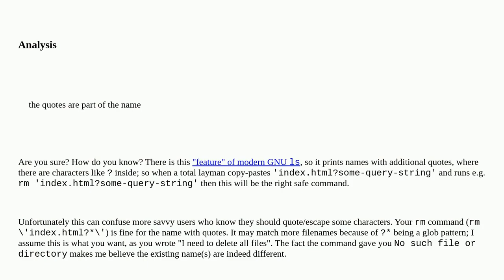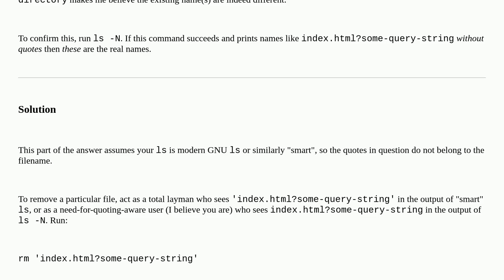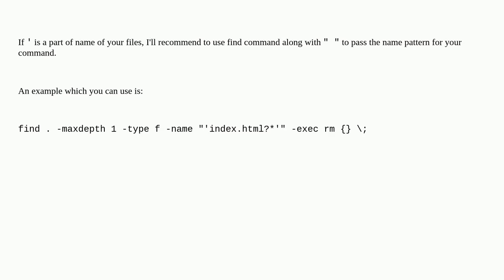Remove all files with name starting with single quote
A special thanks goes out to the community

  command-line rm bash linux